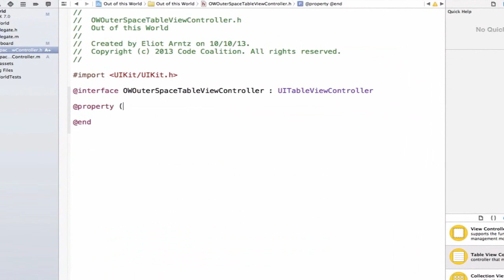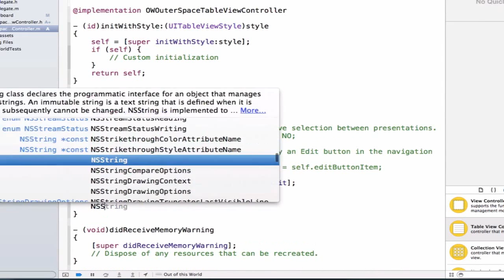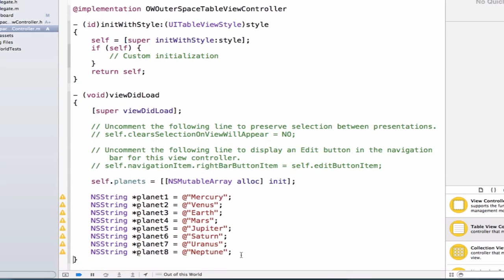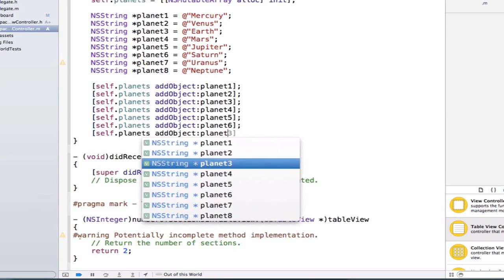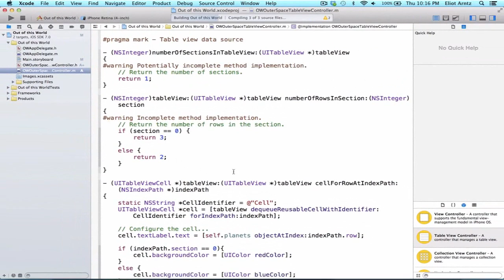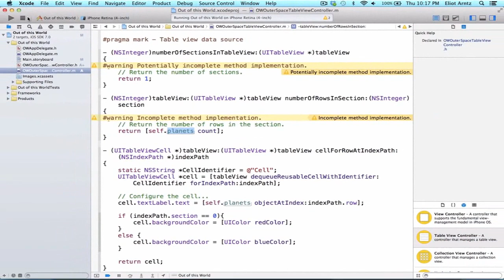Having our TableViewDisplayour Model - Tutorial 85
Hey Guies,

Good News to all of you. Learn Different technologies free.

Learn free iOS Development, Phonegap Development, DotNet Development by just watching this video tutorial.

Recorded for Infologs. Get more free videos on infologs and get ready for job.

Thanks
ABhishek